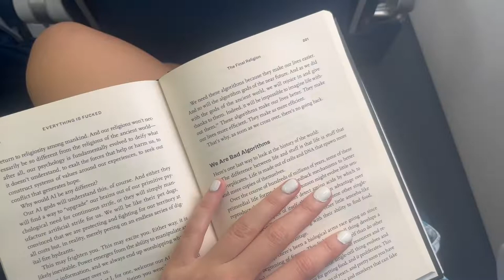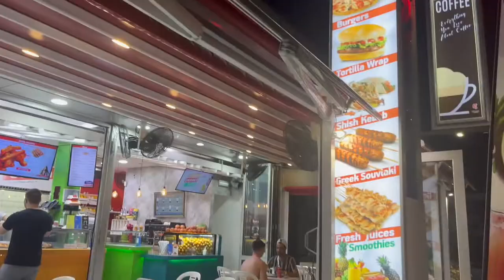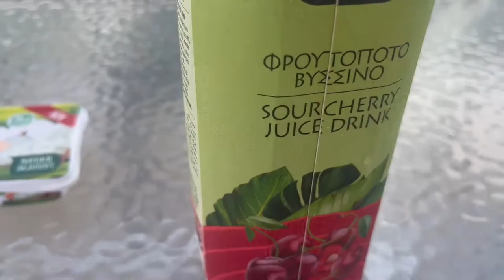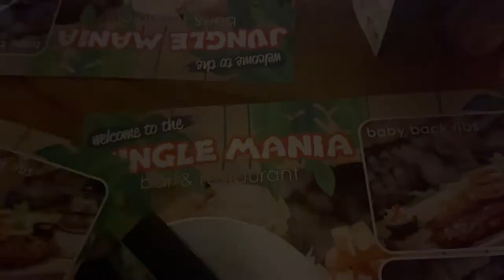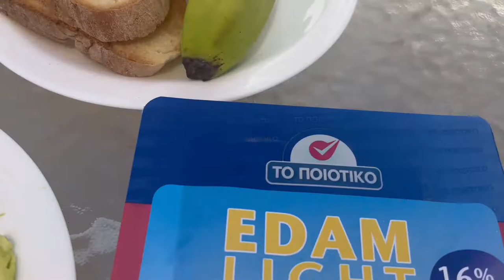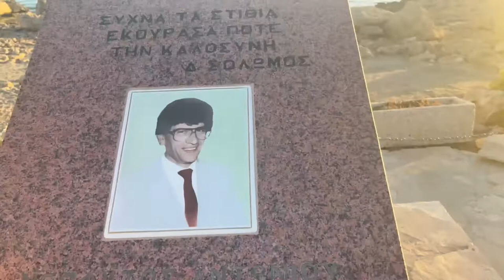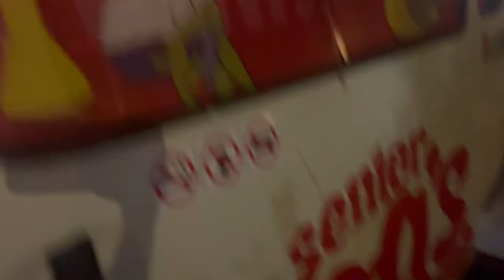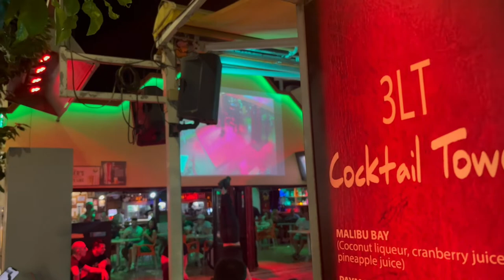Cyprus VLOG | 9 gals take on aiya napa | boat party | nissi beach | clubbing | yummy food